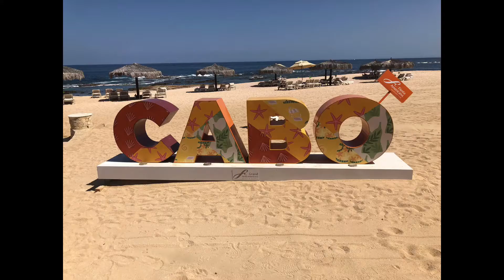A Resort in a Minute: Grand Fiesta Americana Los Cabos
A photo slideshow of Grand Fiesta Americana Los Cabos, an all-inclusive resort in the Cabo San Lucas area.  Also includes great information about this resort.